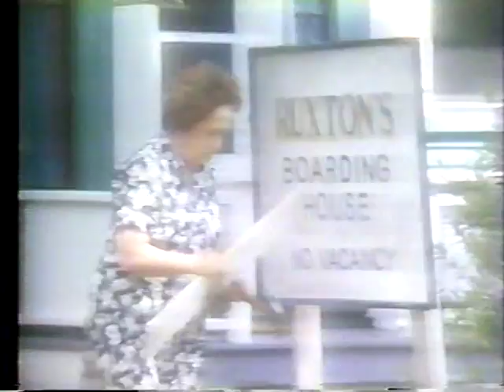If You Could See What I Hear - Part 3